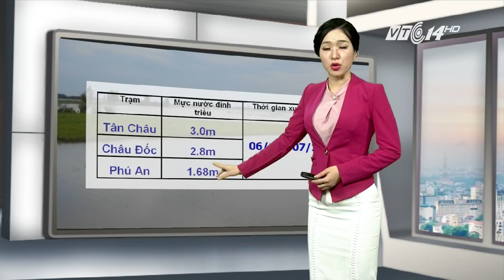VTC14 | Thời tiết các thành phố lớn 05/11/2017 | Hà Nội lạnh hơn, giảm 3-4 độ C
(VTC14) - Kính mời quý vị theo dõi dự báo thời tiết chi tiết cho các thành phố Hà Nội, Hải Phòng, Đà Nẵng, TPHCM và Cần Thơ trong ngày hôm nay 05/11.